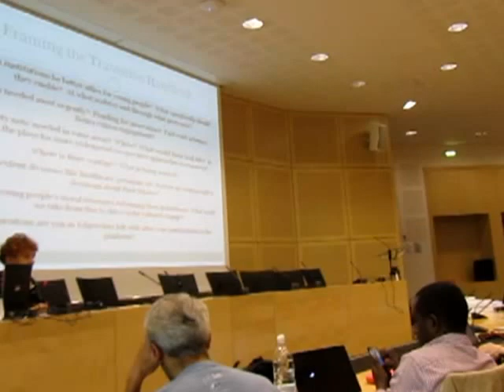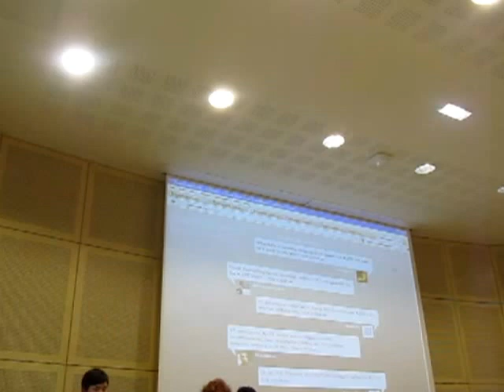MorganeB *Lote "Edgeryders" Conference : Council of Europe & European Commission...*7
Conférence "EDGERYDERS" : Conseil de l'Europe & Commission Européenne :
A european conference about transition and the youth;
A distributed think-tank to influence the policy makers...
Le projet EdgeRyders est conçu et parrainé par le Conseil de l'Europe et la Commission européenne. Cette plateforme communautaire en ligne a pour objectif de faciliter l'implication de la jeunesse européenne dans la définition collaborative des institutions politiques de demain.
Gilda FARREL, Chef de la Division pour la Recherche et le Développement de la Cohésion sociale au Conseil de l'Europe.
14-15 Juin 2012 au Conseil de l'Europe à Strasbourg.